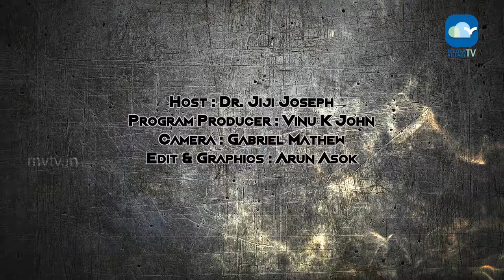CINEMATE | EP 01 | MVTV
Host : Dr. Jiji Joseph
Program Producer : Vinu K John
Camera : Gabriel Mathew
Edit & Graphics : Arun Asok